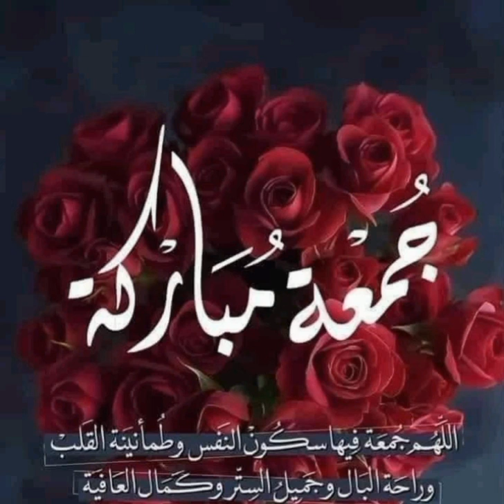جمعه مباركه دعاء ليله الجمعه دعاء يوم الجمعة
جمعه مباركه
جمعة مباركة
دعاء يوم الجمعه
دعاء ليله الجمعه